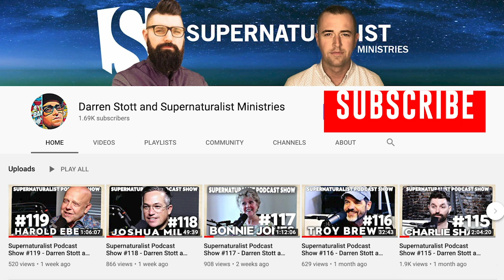Supernaturalist Podcast Show #121 - Darren Stott and Corina Pataki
Corina Toncz-Pataki
Speaker •  Minister •  Founder of Kingdom Reflections

Meet Corina:

Corina Pataki is a fireball speaker, minister and founder of Kingdom Reflections Inc., an international ministry founded in 2007.  English is her second language and, as such, sometimes her rapid fire words from The Lord can come through with the accent of her heritage.  So, be blessed with that in mind.

With incredible first hand adventures, experiencing the limitless – power and presence of God from a young age, as she has witnessed God’s divine, supernatural protection and deliverance, as her family endured two failed, escape, attempts from communist Romania, with one escape ending in capture.  Those experiences began God’s first training of His supernatural power to her.  Their story was so shocking, that it was heard all over Romania, even bringing some of the top communist leaders to salvation. This testimony is written in her autobiography called, “The Quest for Freedom”, as well as a documentary that will soon be made into a movie.

Once on American soil, at the age of 9, in a prayer meeting, the Holy Spirit fell on her so strong filling her with the evidence of speaking in tongues and releasing the prophetic mantel upon her, in a very powerful and evident way.  That was the beginning of the prophetic call on her life.

Because of the supernatural experiences that started at the young age of 7 when Corina first met Jesus, the deepest longing of her heart is to know Him in a tangible, real way and to cultivate a deep, close, relationship with Jesus and her heavenly Father. Corina’s goal is to bring the desires of YHVH’s heart to pass through her life, by walking out the destiny scroll that He had placed inside her spirit, before the foundations of the world.

In her desperation to have more of Him over two years ago, Corina, entered into a new season of deep encounters with the Lord, Jesus.  He started unveiling and teaching her the mysteries of His Kingdom realms and of His government, the position and function of our true identity IN CHRIST, our job as sons and the supernatural ability He has placed in us, that we all have not YET tap into, but it’s coming! During that season, the Lord gave Corina a mandate to go and teach identity, at a much deeper level…to go teach on our identity as His sons of light, to all that are read for more, to all that are hungry for all of Him, and to all that are ready to step into the deep mysteries that the Holy Spirit is revealing NOW.  These things have been  hidden from human understanding, even the bottomless things of God, that the Holy Spirit is revealing NOW, to the spiritually matured ones. For than, eye has not seen and ear has not heard, those things that the Lord has prepared for the ones that are ready to come up to a maturity level in Christ and step into Sonship, to bring the government of His kingdom into all creation and release His glory. 1 Corinthians 2:6-10.  Corina travels the world, even going to countries others dare not to go, to bring this call to all that are ready!  Corina has truly lived it, to teach it.   Corina’s live teachings include activations, lead by the Holy spirit to engage the understanding of the kingdom realms of God for themselves.  Seeing – believing – empowering – releasing…YOUR SPIRIT WILL SOAR!

Resources:

The Quest for Freedom (Romanian)

Unveiling the Trading Floors & Stepping Into the Order of Melchizedek